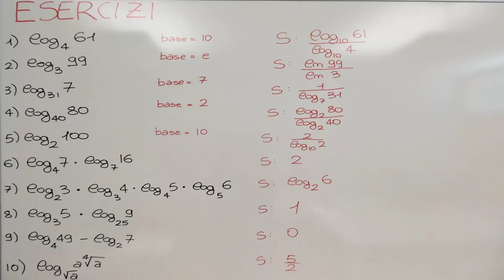LOGARITMI: FORMULA DEL CAMBIAMENTO DI BASE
Vuoi approfondire questo argomento? Ti consiglio la Playlist "LOGARITMI"